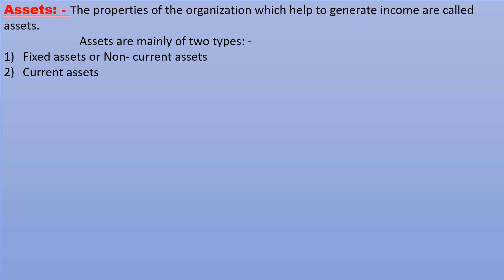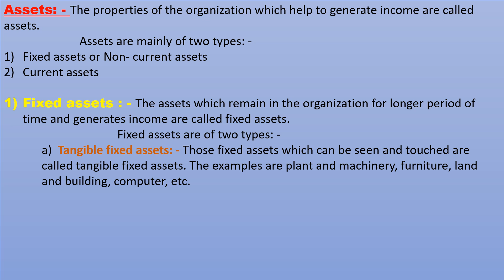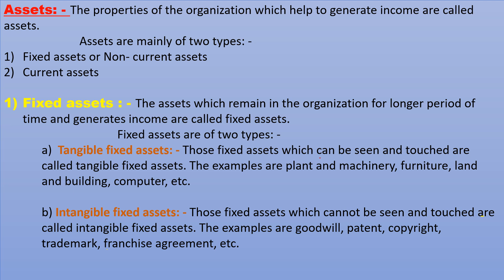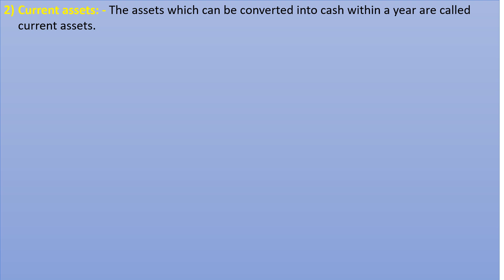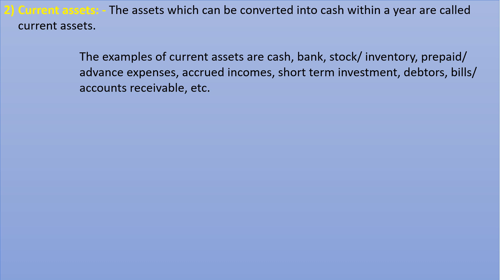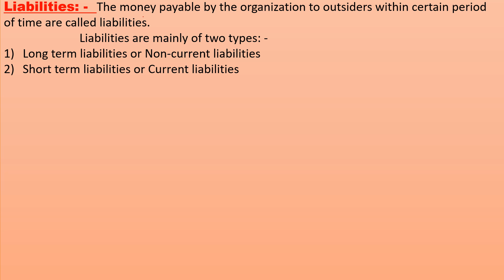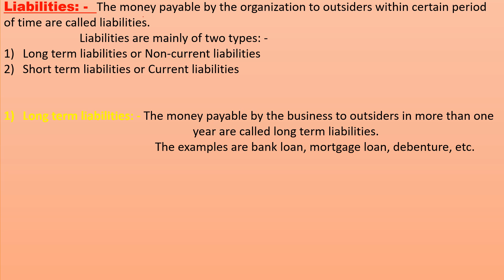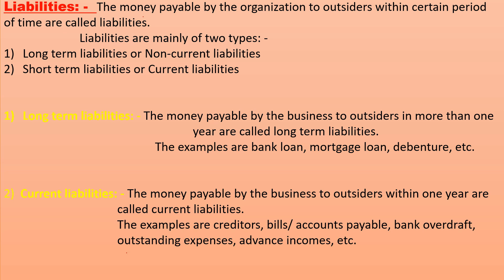Accounting Terms in Nepali | Assets & Liabilities| सबै Account विद्यार्थीहरूको लागि उपयोगी || Part 1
Basic Accounting Terms || Assets and liabilities|| सबै Account विद्यार्थीहरूको लागि उपयोगी